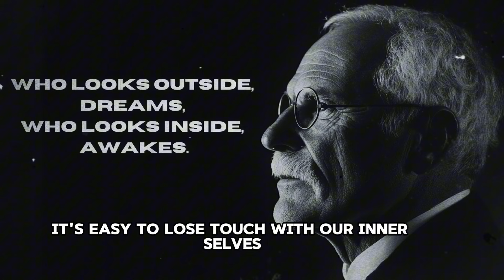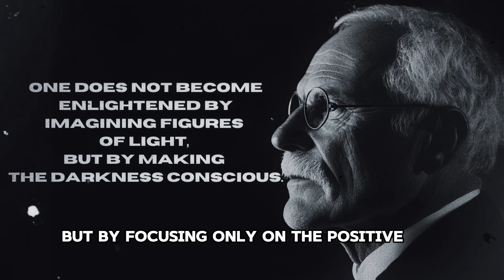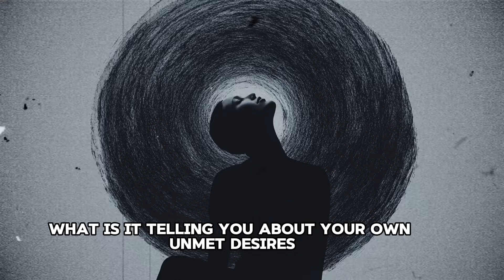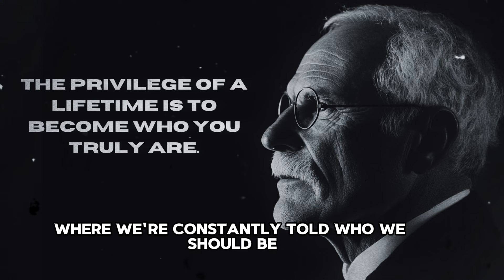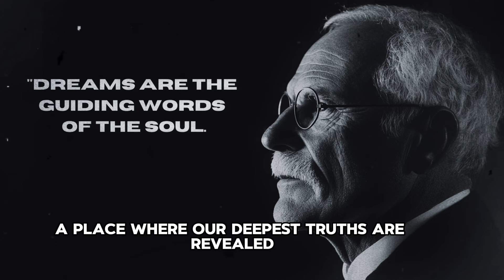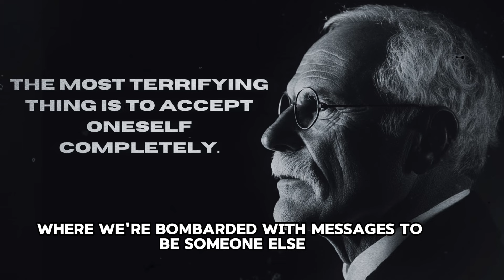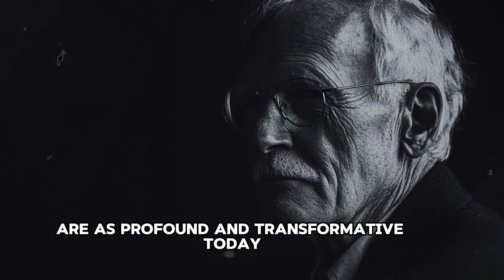How Carl Jung's Wisdom Can Transform Your Life Today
Carl Jung, one of the most influential psychologists of all time, has left a profound legacy that continues to inspire modern thinkers, therapists, and self-development enthusiasts. In this video, we delve into Jung’s timeless insights, exploring how his teachings on the unconscious mind, shadow work, and individuation can still transform our lives today. Discover some of his most profound quotes and how they can help you navigate the complexities of the modern world.

‼️ CHAPTERS:

00:00 - Introduction
00:34 - Understanding the Depths of the Unconscious Mind
02:19 -  The Power and Necessity of Shadow Work
03:53 - The Lifelong Journey of Individuation
05:05 - The Deep Wisdom Found in Dreams
06:17 - The Timeless Relevance of Jung’s Teachings Today
07:20 - Conclusion